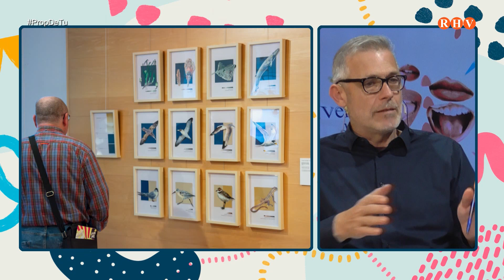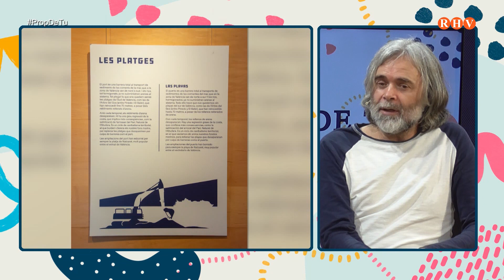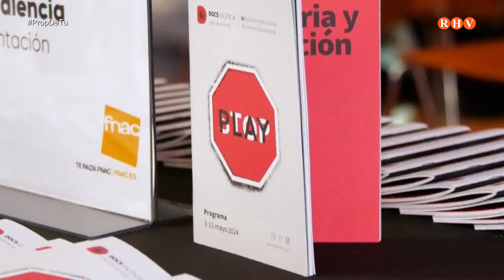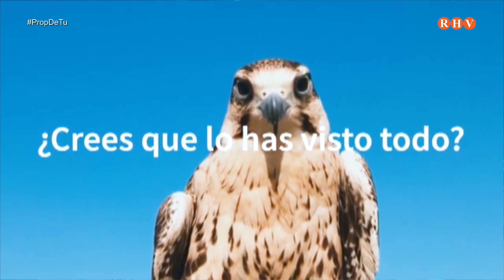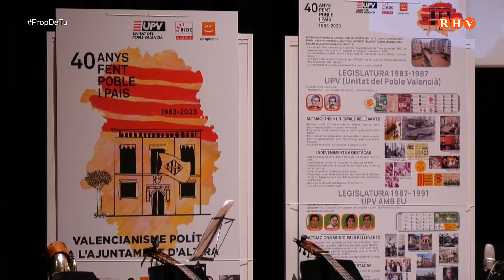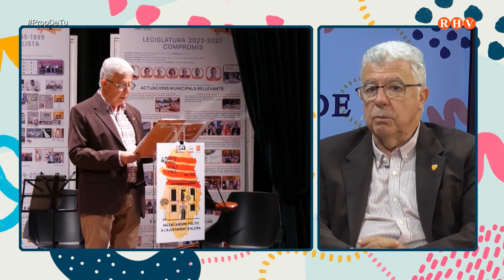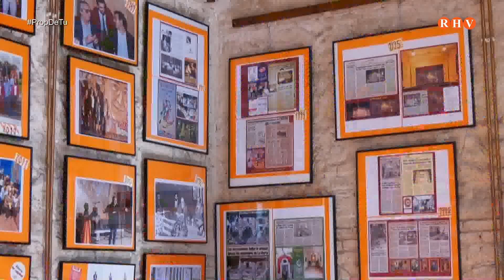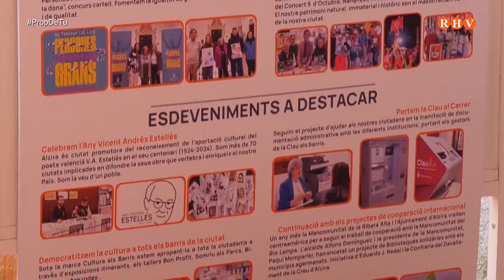Prop de Tu - Dimarts 30 d'abril